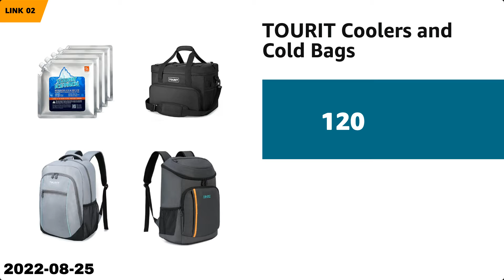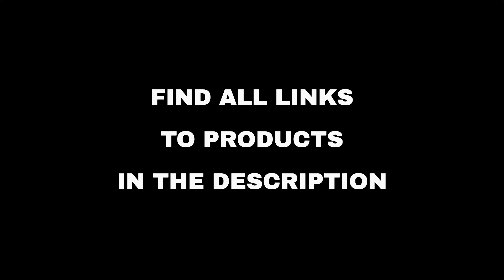Top 10 "Today's Deals" deals on Amazon, today (2022-08-25)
⚠️ ATTENTION!
3. "Today" means 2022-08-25. Out of the day?

🛍 PRODUCTS AND LINKS
🔗 01 - Microsoft 365 Family | 12-month Subscri...
🔗 02 - TOURIT Coolers and Cold Bags...
🔗 03 - Landworks Wheelbarrows Wood Chippers an...
🔗 04 - Laptops and Desktops for Mainstream PC ...
🔗 05 - Laptops and Desktops for Entry Level PC...
🔗 06 - Dorm Room Essentials from Amazon Brands...
🔗 07 - Gaming Accessories from Alienware, MSI,...
🔗 08 - Writing Supplies & Correction Supplies...
🔗 09 - Stuffed Animals & Teddy Bears...
🔗 10 - Etekcity Camping Equipment...